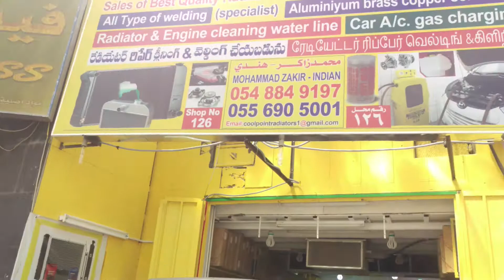RADIATOR SHOP ksa rIYADH NISSAN